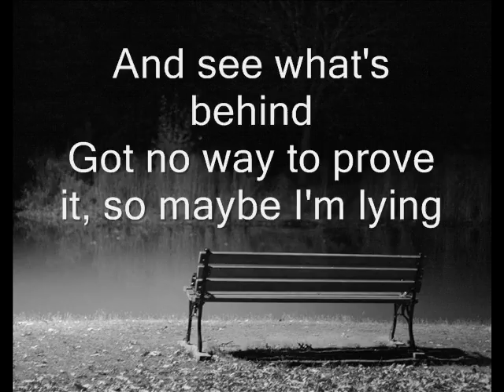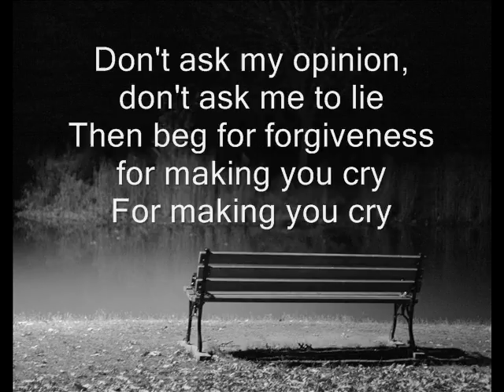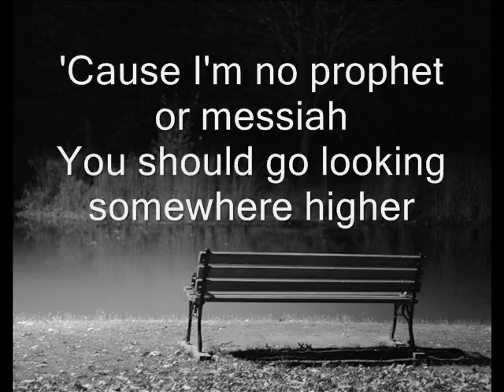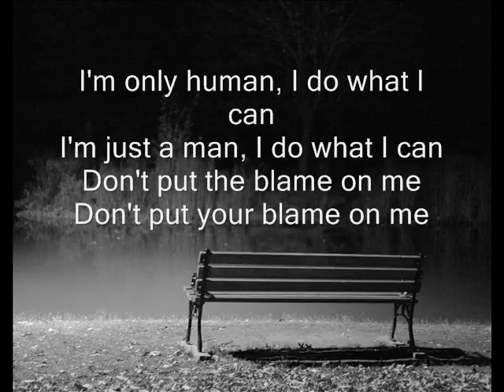Rag'n'Bone Man - Human [Lyrics]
Human Lyrics Video